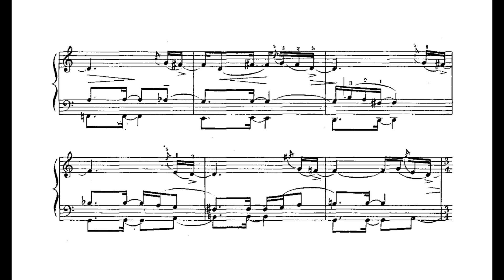Camargo Guarnieri - Ponteio No.39 "Dengoso" (Camargo Guarnieri, piano)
Ponteio No.39 "Dengoso", de Camargo Guarnieri, interpretado pelo autor.